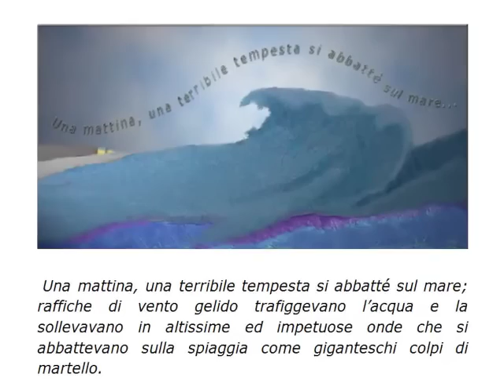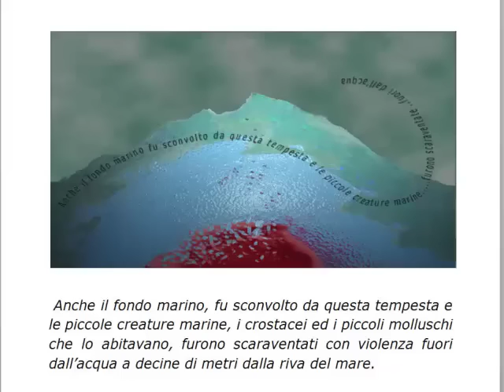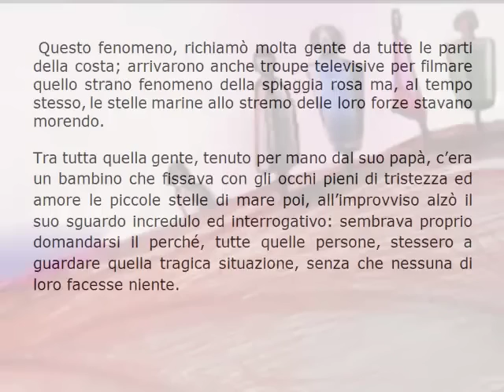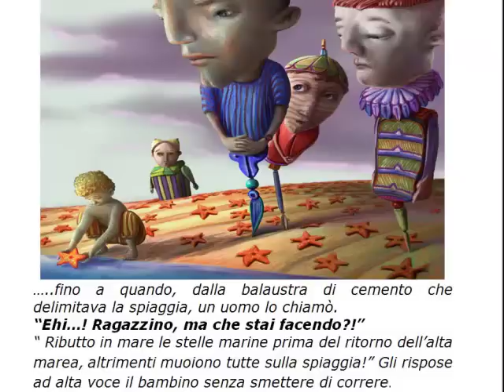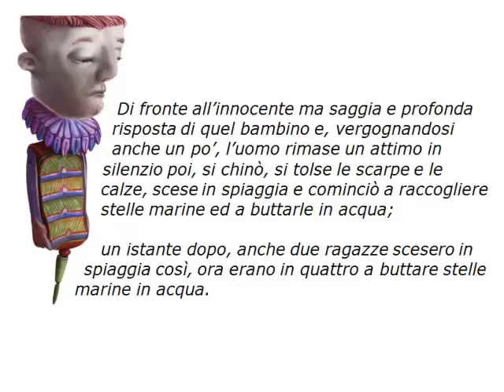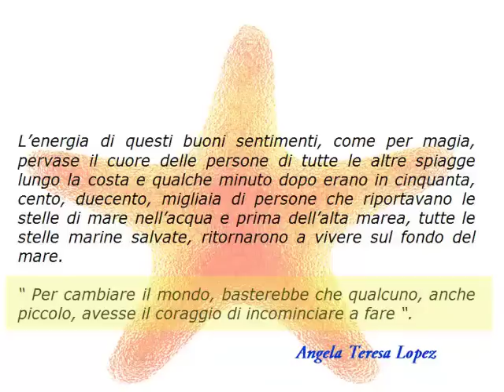Il bambino e la Stella marina .mp4- Racconto illustrato e narrato -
- Liberamente tratto da un racconto anonimo inglese -Adattamento e voce di Angela Teresa Lopez - illustrazioni di carlo Salomoni - musica di Tiziano Malagutti